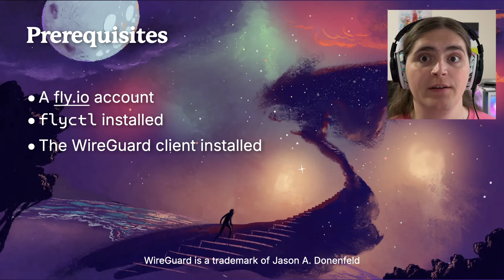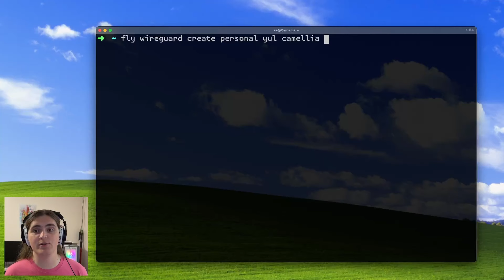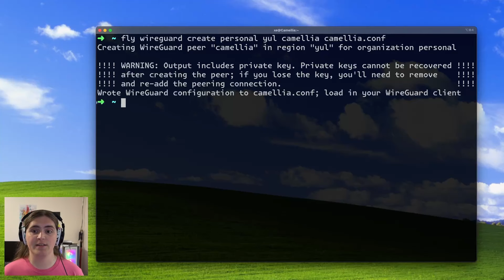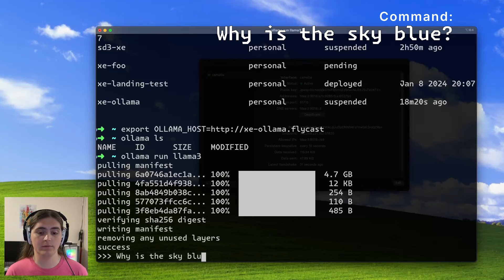Jack into your private network with WireGuard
Every Fly.io organization comes with a private network that lets all your apps connect to each other. This is super convenient when you need to have microservices call eachother’s endpoints or use Flycast to let your private apps turn off when you’re not using them. However, this isn’t just limited to your apps. You can jack into this network with WireGuard.

## Resources

WireGuard is a registered trademark of Jason A. Donenfeld.